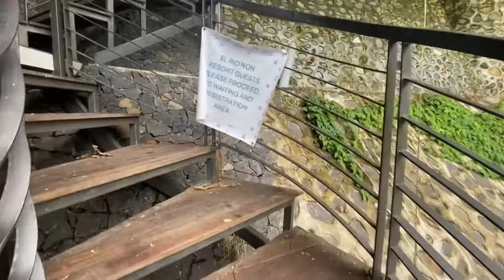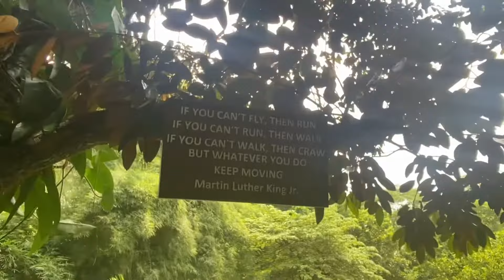EL RIO ADVENTURA CAFE | SAN RAFAEL BULACAN | Wing Cielo